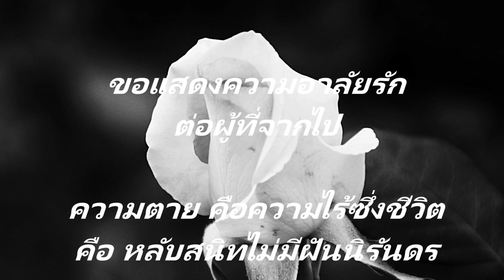125 แด่ผู้จากไป